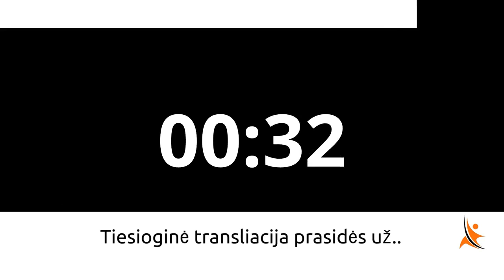Ateities uždarbis. Kaip pasiruošti permainom dabar. 2021m.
Patiko? Pasidalink!